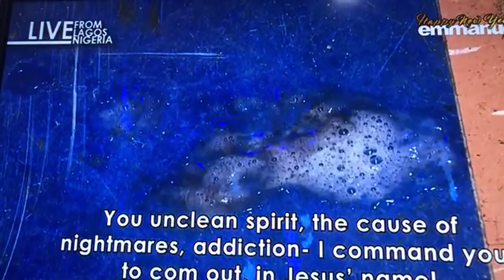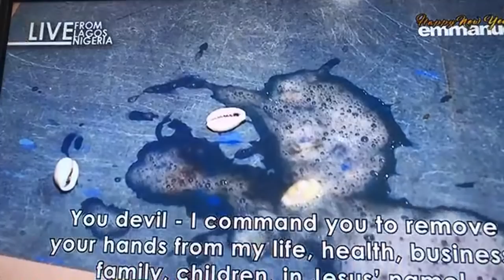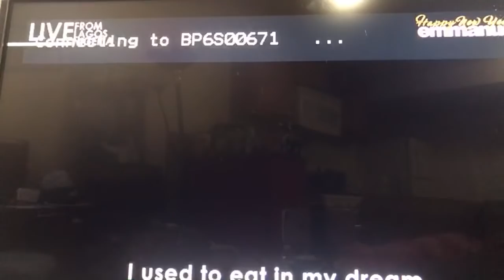SCOAN 19/01/20 POWERFUL MASS PRAYER WITH TB JOSHUA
Continue to be safe and be blessed as you watch what God of prophecy TB Joshua says in Jesus' name.